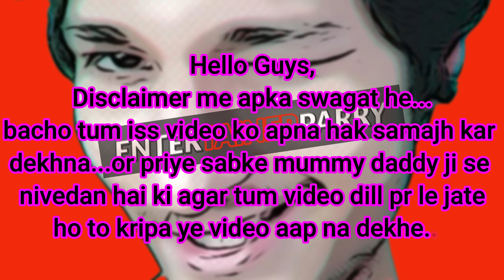Mummy Daddy | Sach Ka Samna | EnterTainerParry